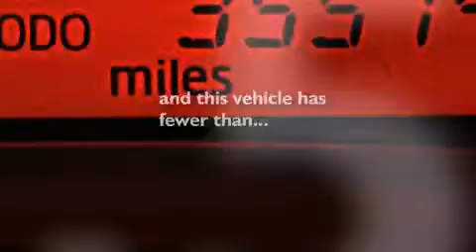Preowned 2013 Toyota Yaris Orlando FL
We have been honored to serve the Orlando FL area , we promise that your experience at our dealership will exceed your expectations ! Year : 2013 Make : Toyota Model : Yaris Engine : Gas I4 1.5L/91 Trans . : Automatic Exterior : Magnetic Gray Metallic Miles : 35,573 Interior : Black & Gray Stock : 83707 OffLeaseOnly Orlando 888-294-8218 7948 Narcoossee Rd Orlando , FL 32822